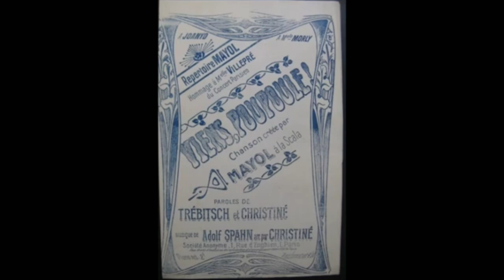Vien Poupoule - Victor Lejal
Issued in around 1904 on French Edison Gold Moulded Record: 17170.

This is a song that at the time was associated with Felix Mayol but would go on to be covered a ton throughout the years by names such as Charlus and Maurice Chevalier.

The song also shares a tune with the British song "Come Come Caroline". I'm not certain which came first but it wasn't at all uncommon for french songs to borrow from British music and vice versa.

Here's my copy of Come Come Caroline on a British Lambert gold moulded cylinder from around the same time as this recording.